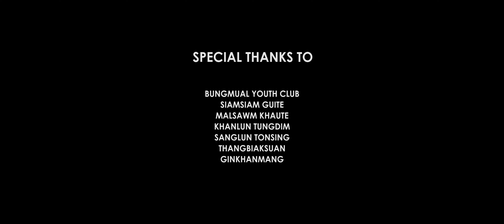THE SEISMIC SESSION - ZONAM RABBI : ZONAMKHANDAL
The seismic zonam project 2021